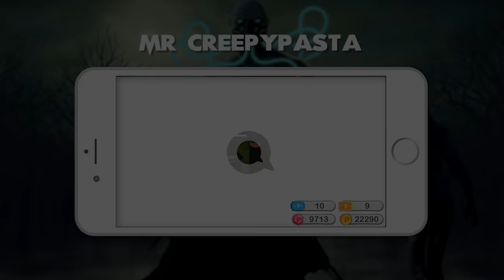"The Strangest Security Tape I've Ever Seen" | Classic Creepy Pasta Storytime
🎃‼️❗️‼️ Halloween HYPE! ‼️❗️‼️🎃 The Creepypasta Halloween Tour is GO!! And going along with my good friends CreepsMcPasta and Myuu

Audio Mastering and Editing:
HellzHobo
AudionicMusic

Daniel Poulsen Trace miles Jordan A Sanchez Wayne Milstead Kieren Roberts Ken Lando Higuchi Rev Miroku Brianna Van Tine-Janzen Buddy Burroughs Stephen VanHuss Tristain Pelton Collin Hardigan Diana Kraus Asia Mitchell William Sorrell Sindee Barney  Anthony Rodela Nico kaeo Dakota Antwine Devon Davis Dante A Rowe Cooper Darlington Ewen   McIntyre Mads Bech Lorenzen Post Don Meulmeester Gareth  Nebsky  Andrew Stenberg Jason Sytsma Steampunk Sinner Raphael Rodriguez Serenetalon Zombie Emily Jamie Morrison Collin Johnston Sydney Brooking Elliot Stanton Peter Harrison Zachary  Stragand Adam D Jesse Hamerlinck ELISAMUEL RODRIGUEZ JR Bobthedavil   Travis Lamkin Jose Rodriguez B. Lisa Kyser Joseph Bankston Zane Hogue Kyle Fleer
Katelyn Kilburn Luis & AlyssaakaBob Allison Fielder  Patty Dement MrRyvids  Connor Schmehl byshop  Lyle Gelbfur Cameron Gaal Jade  TheDevilNarwhal Sierra Quan Bradd Gustafson Vanessa  Adagio_Rose Elias Williams SEAN TRISTAN MARCUM Nicholas Gold Nathan kownirk